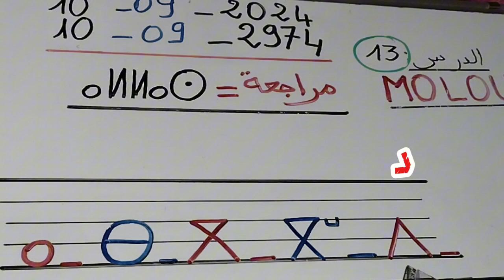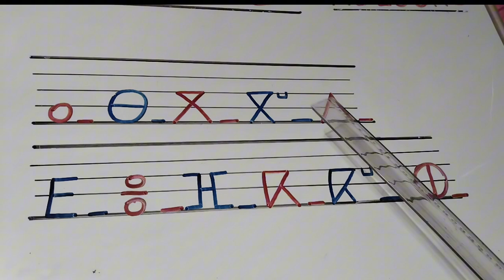مراجعة حروف تيفيناغ للدروس السابقة بالعربية وبالأمازيغية.الدرس 13.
في هذه الفيديو مراجعة الحروف السابقة لتيفيناغ بالعربية وبالأمازيغية والإستئناس بالنطق الأمازيغي.ألاس،مراجعة،حروف،إسكيلن.